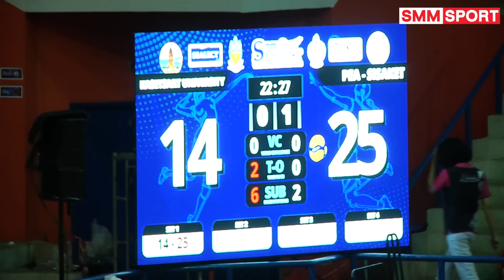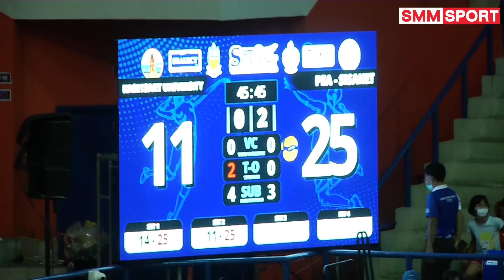ม.เกษตรศาสตร์ พบ PEA-ศรีสะเกษ | วอลเลย์บอลประชาชน ก (ถ้วย ก) ปี 2565 | 22-07-2565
วอลเลย์บอลประชาชน ก ชิงชนะเลิศแห่งประเทศไทย ประจำปี 2565
ชิงถ้วยพระราชทานสมเด็จพระกนิษฐาธิราชเจ้า กรมสมเด็จพระเทพรัตนราชสุดาฯ สยามบรมราชกุมารี
อาคารวีสมหมาย จ.ศรีสะเกษ
PEA-ศรีสะเกษ ชนะ มหาวิทยาลัยเกษตรศาสตร์ 3-0 เซต 25-14, 25-11, 25-16

ติดตามโปรแกรมการแข่งขันเพิ่มเติมได้ที่นี่
ทีมชาย